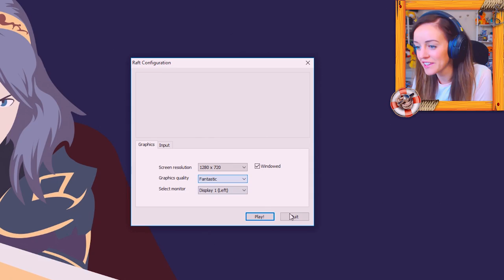ATTACKED BY SHARKS!!! - RAFT #1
New game! Tried RAFT after you guys suggested it on Twitter! Find out how i got on...